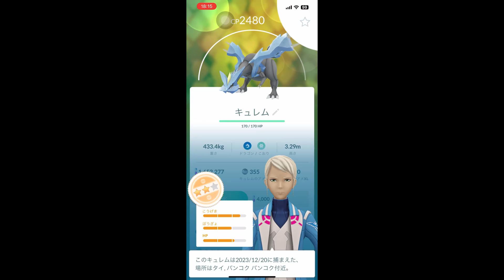V.S. Kyurem [LGENDARY RAIDS] *980 --- Pokemon GO ---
Kyurem
Legendary Raids
Pokemon GO

◆Kyurem toy◆